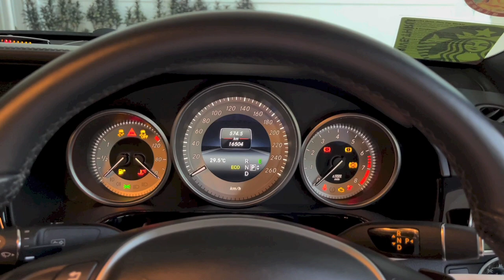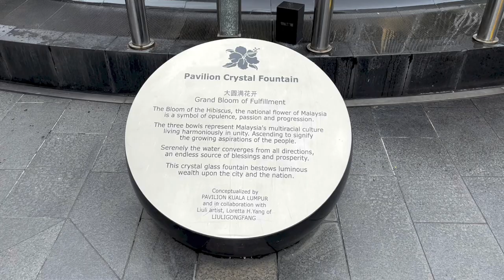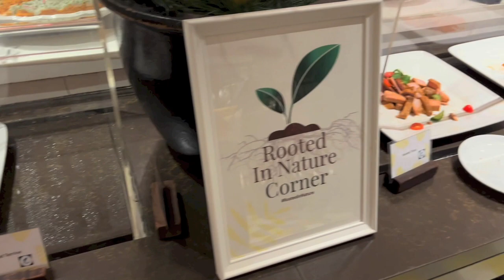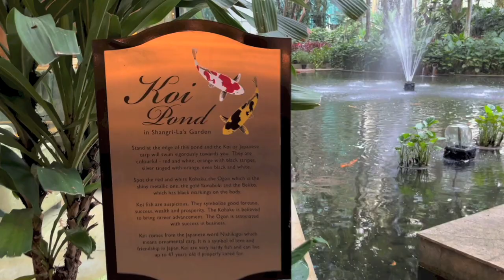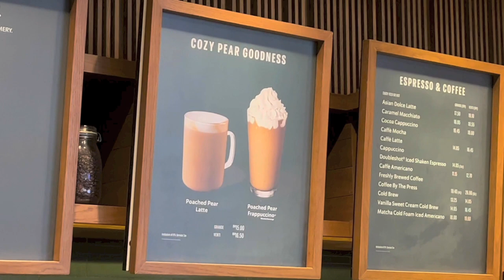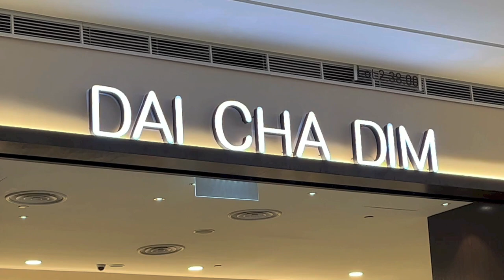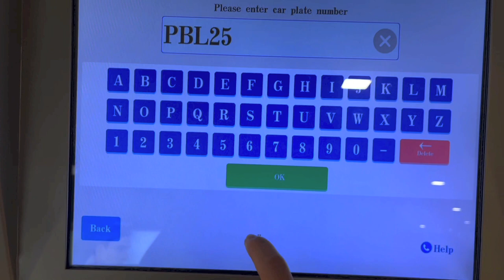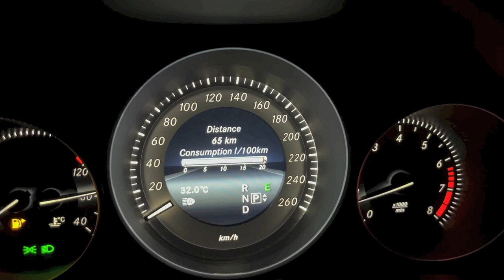VLOG 8 - KL Road Trip | 27/05-03/06 | iPhone 13 mini vlog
Hello everyone!  Today's video is a series that I call VLOG with the number at the end indicating the so-called "episode" in the series.  This series will consist of me vlogging about the experiences that I’ve had.

Today's VLOG is about my KL road trip from 27 May to 03 June.

Video was filmed in - May/June 2022.

Regards,
alexlovesmac